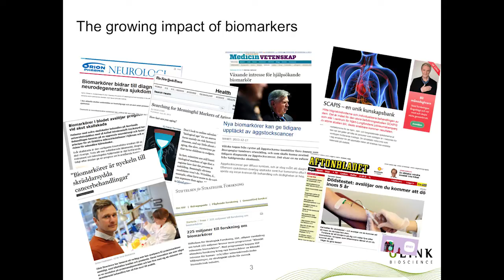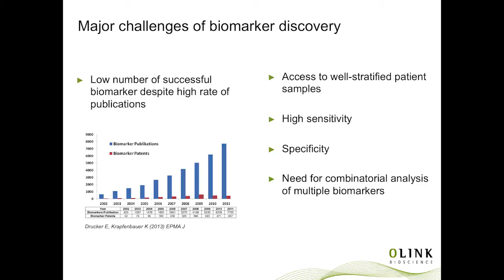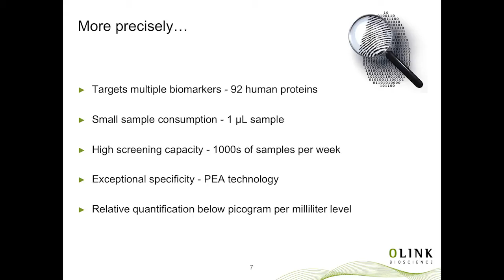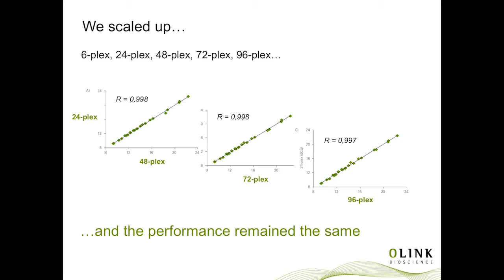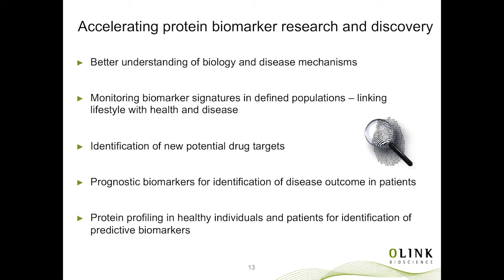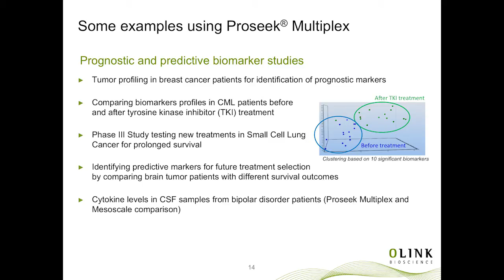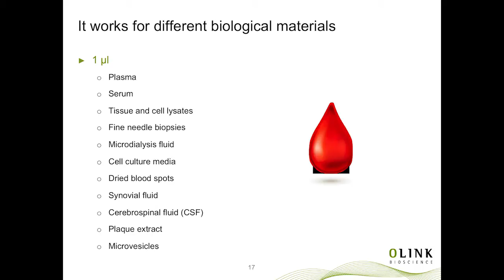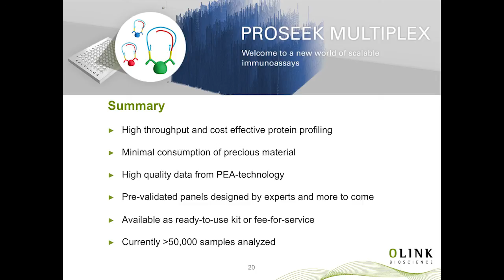Introduction to Proseek Multiplex: an innovative tool for protein biomarker research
This recorded seminar provides an introduction to Proseek Multiplex and the PEA technologyProseek Multiplex is a high-throughput multiplex immunoassay product which allows simultaneous detection of 92 protein biomarkers in 90 samles simultaneously using only 1 µL of sample without compromising assay performance. Proseek Multiplex targets oncology, cardiovascular and inflammatory diseases and is available as ready-to-use kits or fee-for-service.